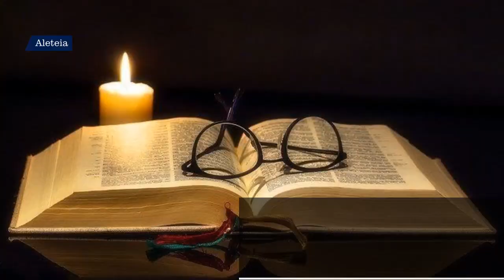Rezar con los salmos: ¡Abre la puerta, el Señor te espera!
Los salmos suelen ser una ocasión para contemplar la Palabra, para meditarla en el corazón y para dejar que nos hable. Dios habla a través de la Palabra y serena el corazón.

¡Puertas, levanten sus dinteles,
levántense, puertas eternas,
para que entre el Rey de la gloria!

¡Y quién es ese Rey de la gloria?
Es el Señor, el fuerte, el poderoso,
el Señor poderoso no los combates.

El Rey de la gloria
es el Señor de los ejércitos.

Salmo 24(23),7.8.9.10